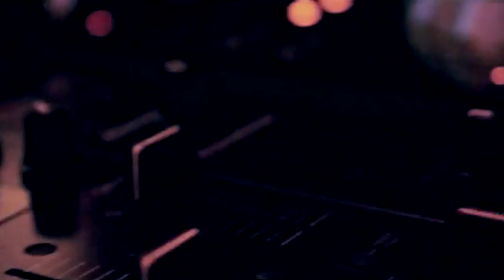PROMO 9.10.14 WHITE PARTY